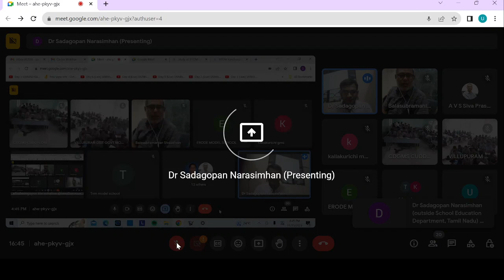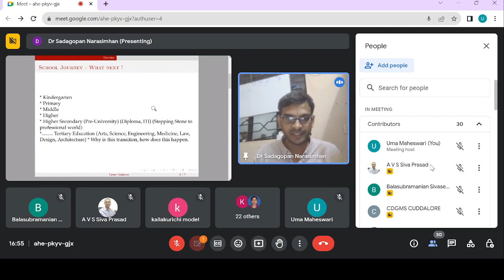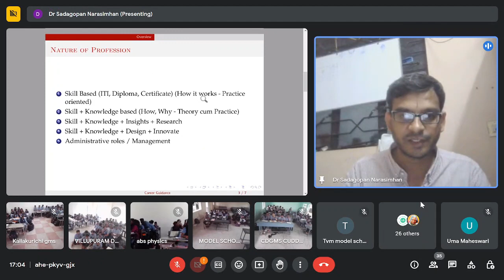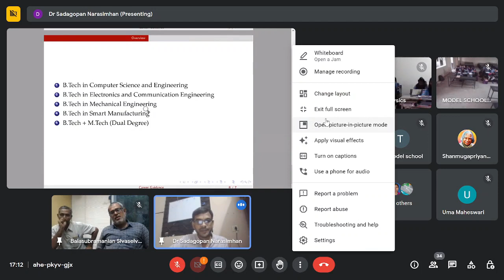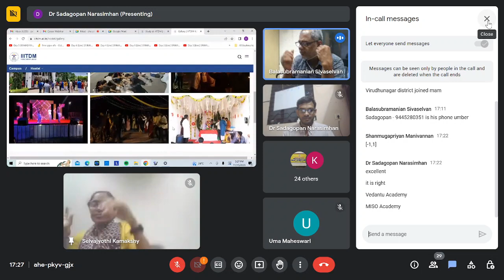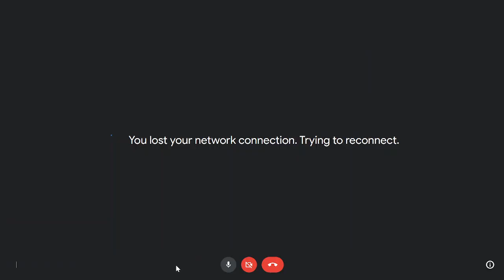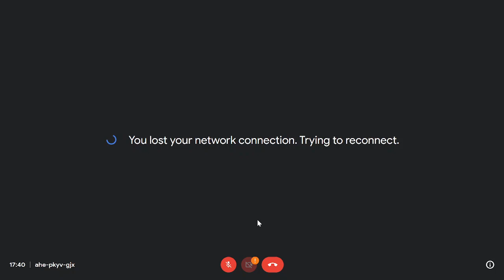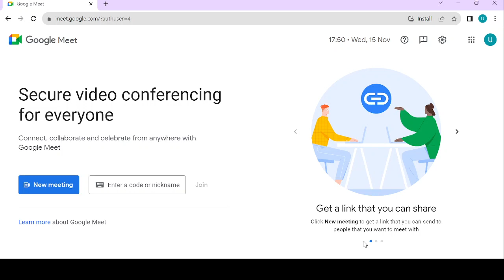Webinar on scope of courses in IIITDM Kancheepuram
Indian Institute of Information Technology Design and Manufacturing Kancheepuram (IIITDM Kancheepuram) is a Centre of Excellence for technical education and research established in 2007 by the Ministry of Education, Government of India to pursue design and manufacturing oriented engineering education and research and to promote the competitive advantage of Indian products in global markets.

It is one of the two IIITDMs, the other one being located in Jabalpur. The institute, which was operating from its temporary campus within the Indian Institute of Technology Madras, which was also its mentor institute, has moved to its permanent campus at Kelambakkam-Vandalur road near Chennai in 2011. The institute offers academic and research programs that integrate engineering design, manufacturing and management with information technology. The institute offers undergraduate and postgraduate programs which focus on IT, design and manufacturing in engineering sectors.

The institute is located on a 51 acre campus on the outskirts of Chennai, off the Vandalur-Kelambakkam road. It is a fully residential campus with all students residing within the campus. The campus houses the academic block, the administrative block, lecture hall complex and laboratory block.

The Institute is presently offering B.Tech programmes in Computer Engineering, Electronics and Communication Engineering (Design & Manufacturing) and Mechanical Engineering (Design & Manufacturing), 5 Dual Degree Programmes leading to B.Tech and M.Tech Degrees, M.Des in Electronic Systems Design, Communication Systems Design, Mechanical Systems Design and inter-disciplinary Ph.D programmes in core and applied areas of engineering. From the academic year 2016, the Institute will introduce the B.Tech Mechanical (Smart Manufacturing). The faculty members of the Institute are also involved in sponsored and consultancy research projects from reputed industries and government organisations.